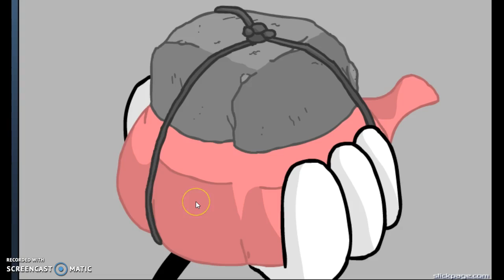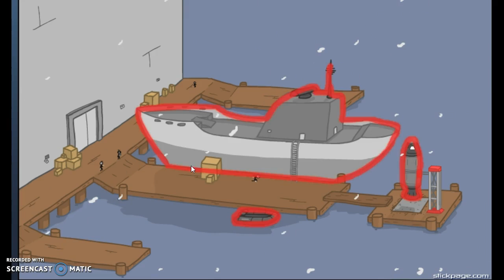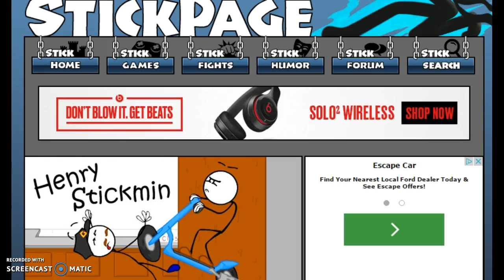Fleeing from the complex part 2